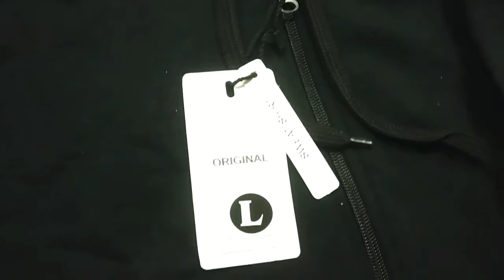Unboxing Alan Jones Clothing men's Cotton Hooded Sweatshirt From Amazon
Material: Cotton

Colour: Melange

Sleeve Type: Long Sleeve

Occasion: Casual

Fit Type: Slim Fit

To buy online visit